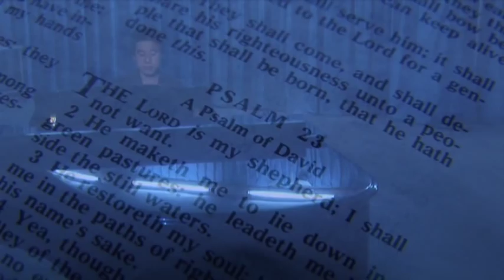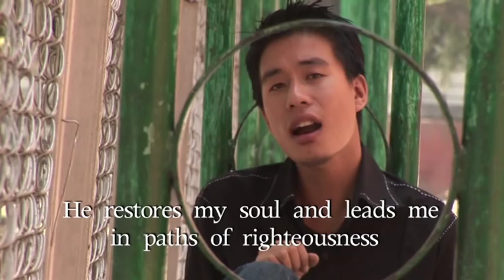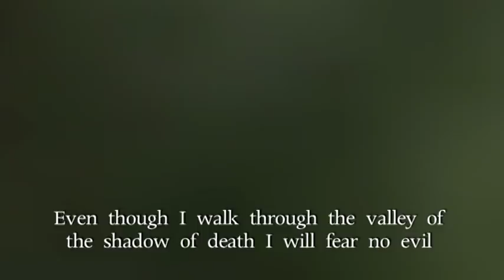Tangkhul (Ili Homkhame - Ngavengmi)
Tangkhul (Ili Homkhame)